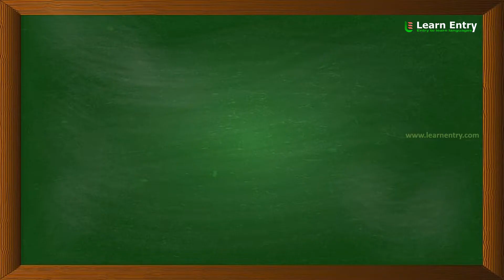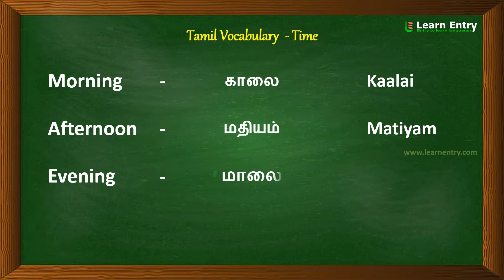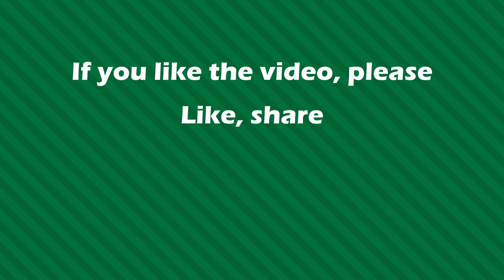Time in Tamil | Time words in Tamil and English | Learn Entry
Time words in Tamil and English. In this video, we learn all Times vocabulary words in Tamil language and their pronunciation in English.